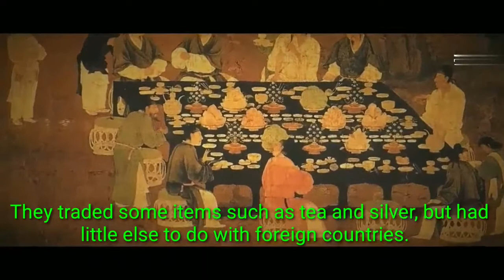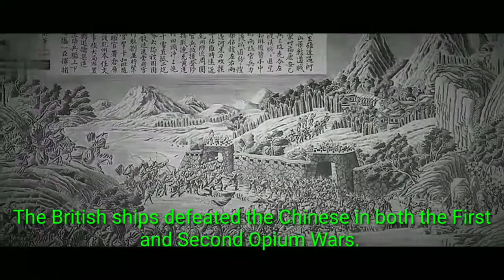History of the Qing Dynasty .../ Ancient China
In the early 1600s, the Manchu people of northern China began to unite against the Ming Dynasty. They formed a somewhat military society and mobilized a large army. In 1644, the Manchus crossed the Great Wall and invaded China. They soon took control of the Chinese capital city, Beijing, and declared the beginning of a new dynasty called the Qing.